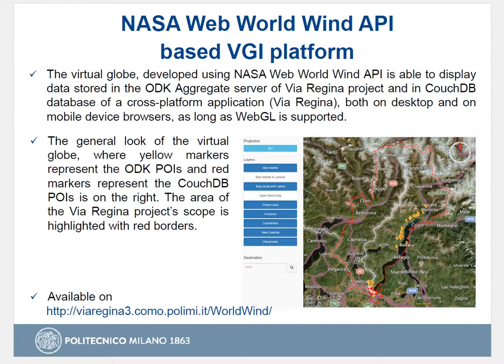30 How to visualise the stability of civil infrastructures through an advanced use of the DInSar tec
Maria Antonia Brovelli, Candan Eylul Kilsedar,Giorgio Zamboni
Politecnico di Milano, Italy